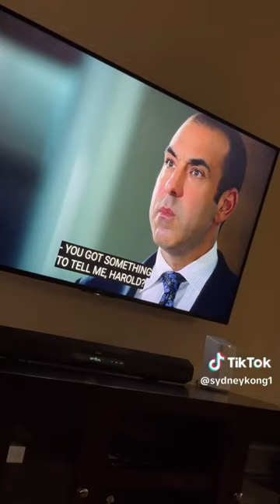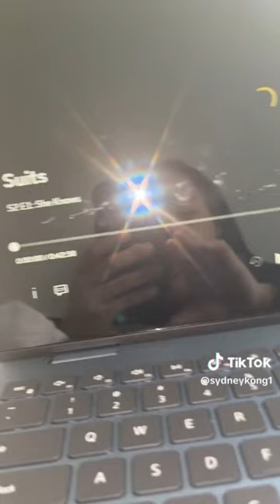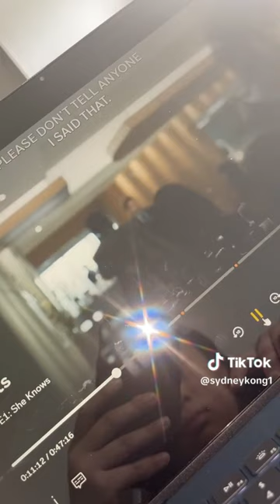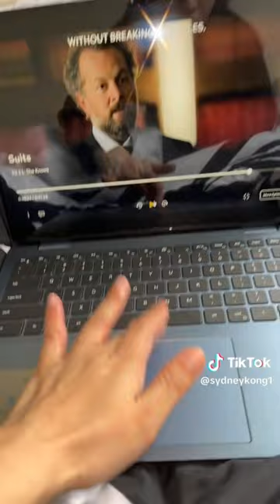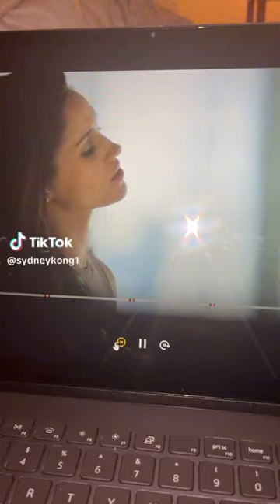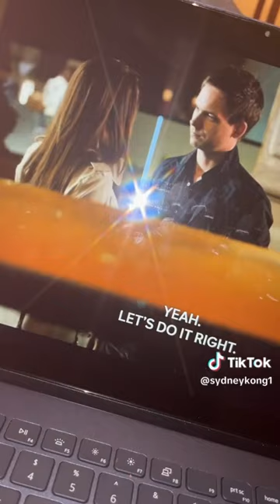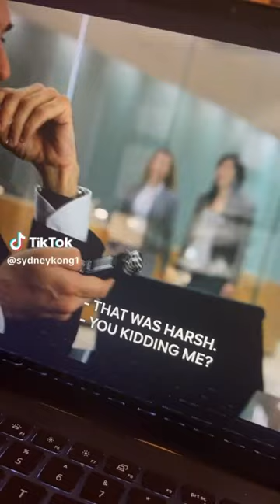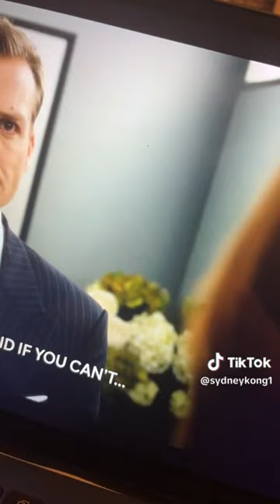MY REACTION TO WATCHING SUITS FOR THE FIRST TIME EPISODE 1 !!!!!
But anyways, i thought it would be fun to make a video of all of my reactions of me watching suits. So, for this video, we watched up until season 2 episode 5 which was when Donna got fired. So we watched from season 1 episode 1 up until season 2 episode 5. Now I didn’t record my reactions through the first season. I recorded it a little bit of my reactions.
But anyways, a lot of the first season is Mike freaking out that he’s gonna get caught for practicing law without a degree. And Harvey reassuring him that he’s not gonna get caught. But what really made me mad was the fact that Rachel and Mike started dating but then Mike had to break up with her. And I was just sooo upset because it was over before it even started and I was rooting for them god damnit.